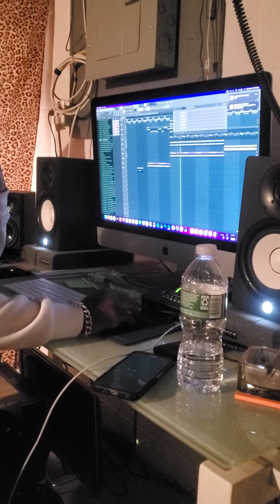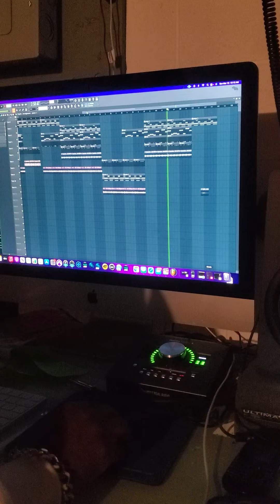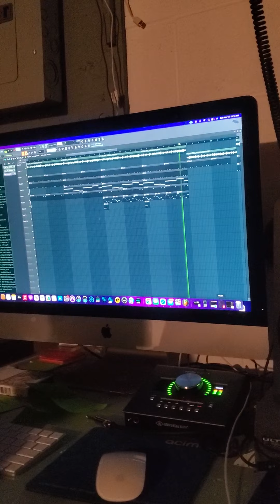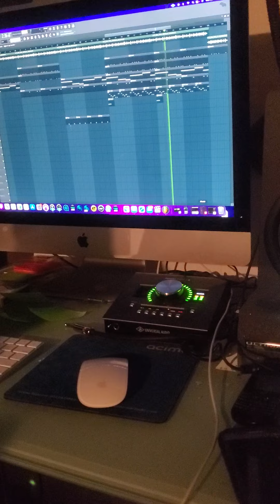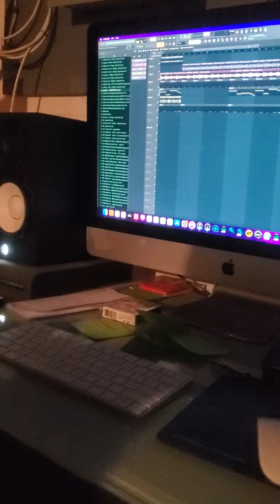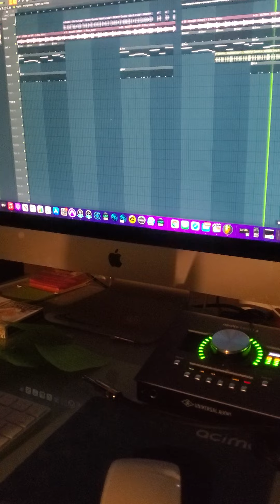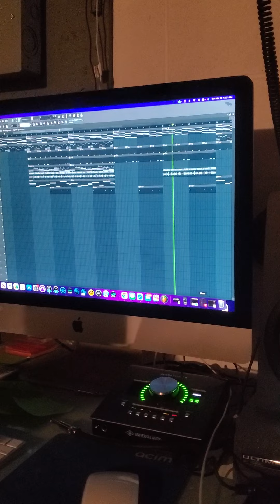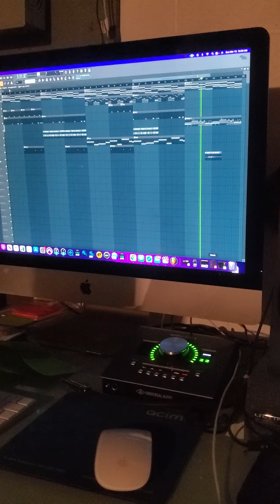Torche cooking up beats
Studio vibes beat production